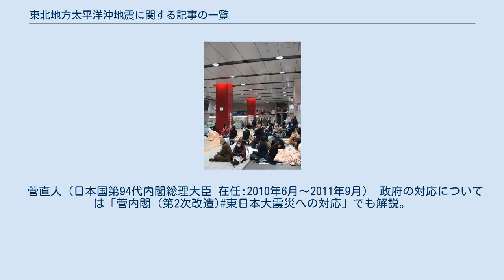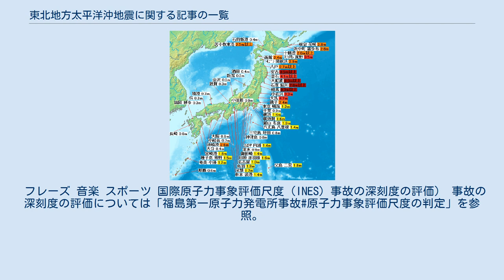東北地方太平洋沖地震に関する記事の一覧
ウィキペディア日本語版に存在する、2011年3月11日に発生した東北地方太平洋沖地震・東日本大震災に関する記事の一覧。
 地震の概要、地震学の観点からの解説、地震で生じた津波・地盤沈下・液状化などの解説は東北地方太平洋沖地震、地震と津波のメカニズムの詳しい解説は東北地方太平洋沖地震及び津波のメカニズム、関連する地震は東北地方太平洋沖地震の前震・本震・余震の記録、地震被害と被災地支援については東日本大震災、原発事故は福島第一原子力発電所事故を主項目としてそれぞれ解説している。
震災や原発事故の項目の中で量の多いものは、分野や地域などで区切って別の項目で詳しく解説している。
 各地の検潮所・験潮所・験潮場で観測された津波の高さ。
 発生した津波の詳細は「東北地方太平洋沖地震#津波」を参照。
 本震における日本各地の震度分布図。
 「東北地方太平洋沖地震の前震・本震・余震の記録#本震」では震度5弱以上の市町村を記録。
 2011年3月11日、新宿駅にて撮影。
 帰宅困難者については、「東日本大震災による帰宅困難者」を参照。
菅直人（日本国第94代内閣総理大臣 在任:2010年6月～2011年9月） 政府の対応については「菅内閣 (第2次改造)東日本大震災への対応」でも解説。
 日本国外の対応・支援 チャリティー活動 この一覧にないものについては、「Category:東日本大震災へのチャリティー活動」を参照。
 フレーズ 音楽 スポーツ 国際原子力事象評価尺度（INES）事故の深刻度の評価） 事故の深刻度の評価については「福島第一原子力発電所事故#原子力事象評価尺度の判定」を参照。
 当事者 政府行政 民間